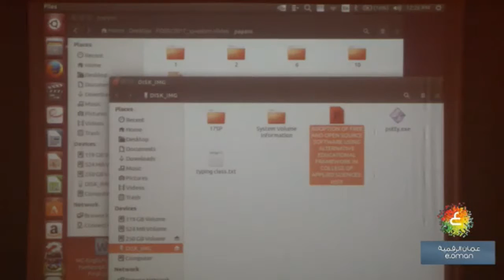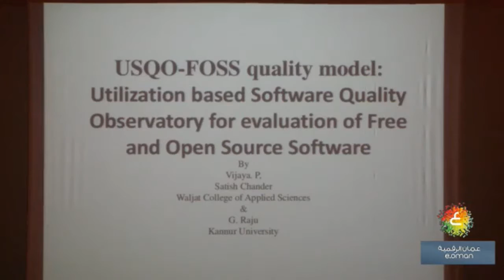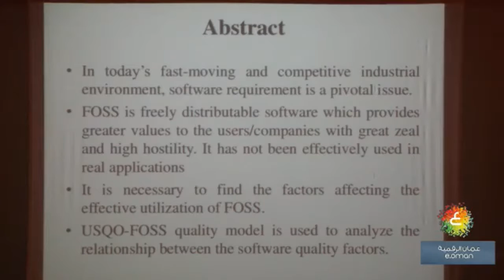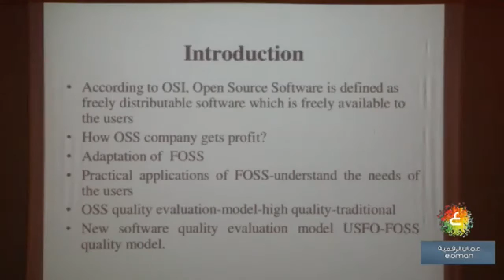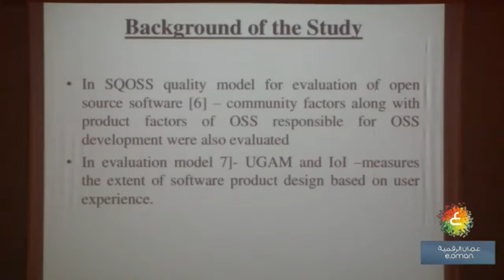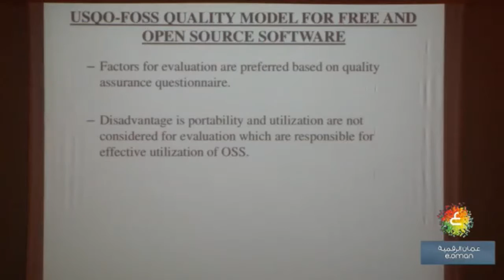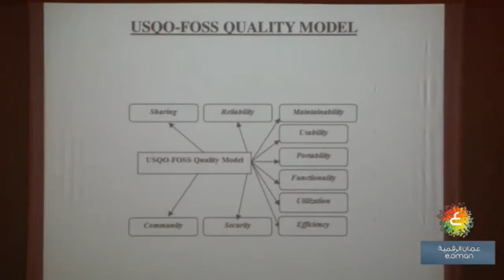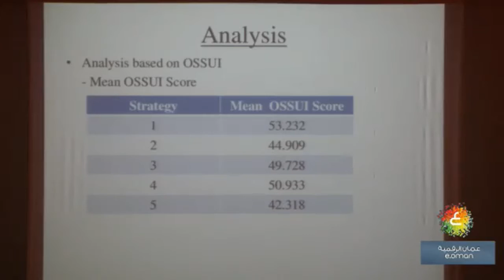fossc_oman 2017 paper title: USQO-FOSS quality model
USQO-FOSS quality model:  Utilization based Software Quality Observatory for evaluation of Free and Open Source Software. P. Vijaya, Satish Chander and G. Raju

نموذج الجودة: استخدام البرمجيات القائمة على مرصد الجودة لتقييم البرمجيات الحرة ومفتوحة المصدر. ب. فيجايا، ساتيش تشاندر، ج. راجو